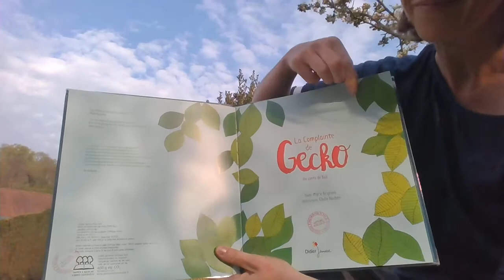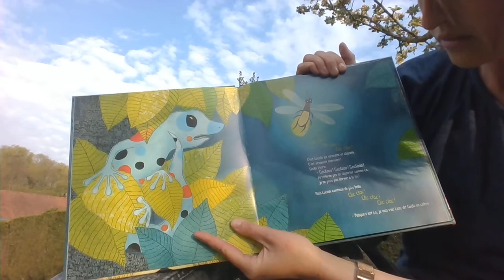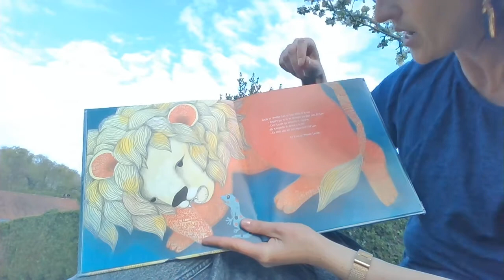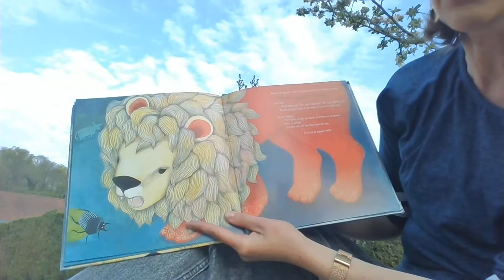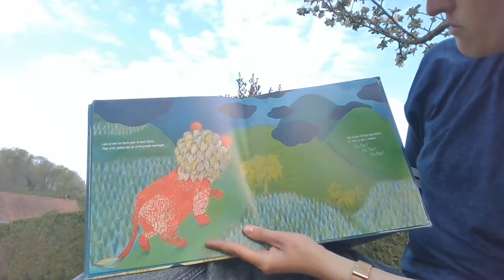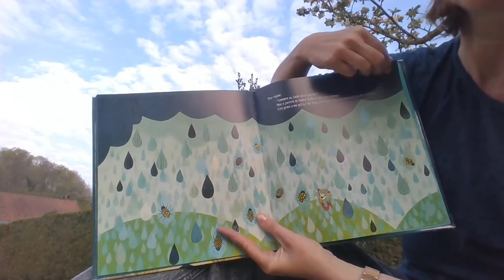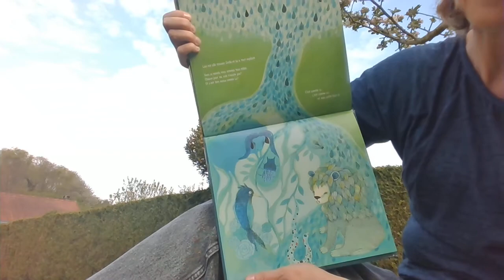TOUT PRÈS DES HISTOIRES ! "LA COMPLAINTE DE GECKO" ©Didier Jeunesse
Dans cette rubrique, l'équipe Jeunesse de la BAPSO vous propose la lecture d'une petite histoire à distance !
Audrey vous présente ici "La complainte de Gecko", de Marie Brignone et Élodie Nouhen.
Avec l'aimable autorisation des éditions Didier Jeunesse.
©Didier Jeunesse
"Sur l’île de Bali, dans son banian au tronc géant, vit Gecko le lézard à drôle de peau. Mais ce soir, il n’arrive pas à dormir : c’est à cause de Luciole qui clignote. Si Luciole fait tant de lumière, c’est à cause de Pic-Vert, mais si Pic-Vert tambourine si fort, c’est à cause de Bousier, et si Bousier roule des boules de crotte, c’est à cause de qui ?..."